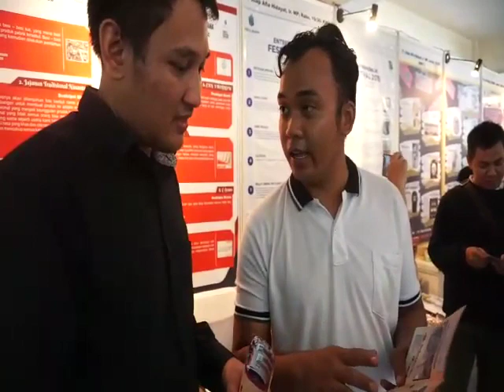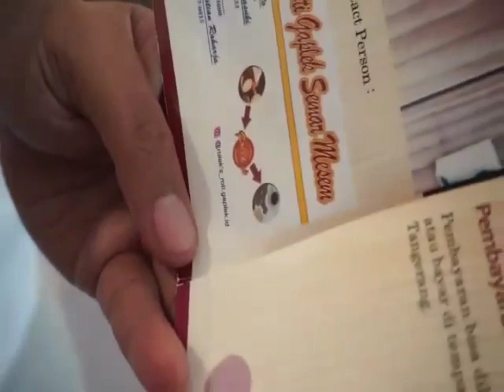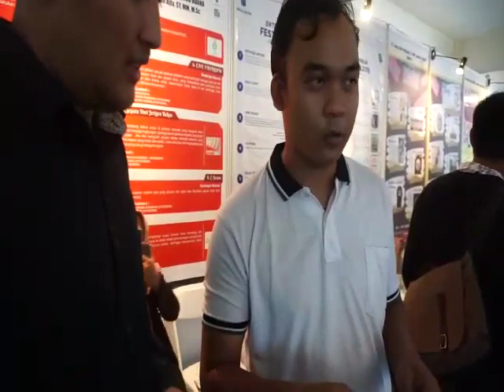kelompok 7 | Festival Bisnis - Kewirausahaan 2 | ENFEST DESEMBER 2019